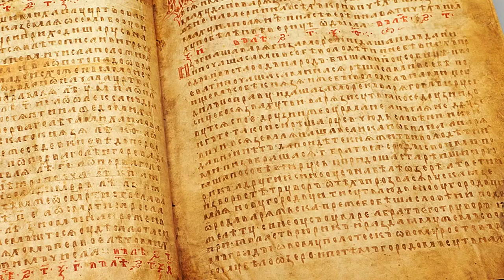Magic: the Gathering Nemzeti 2013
A 2013-as Magic: the Gathering Nemzeti Bajnokság promó videója.